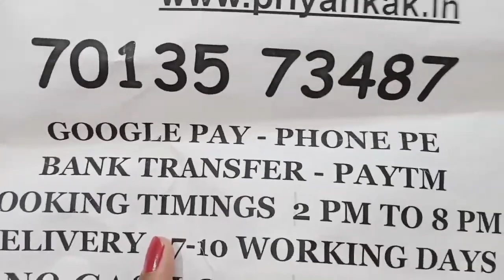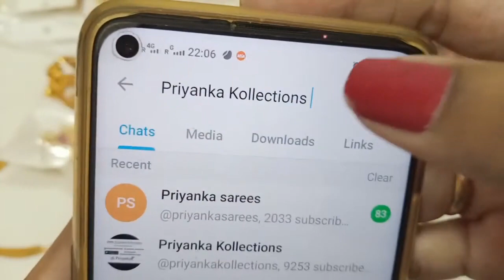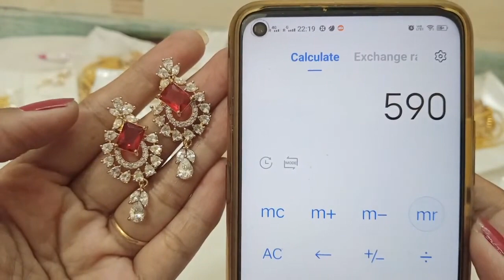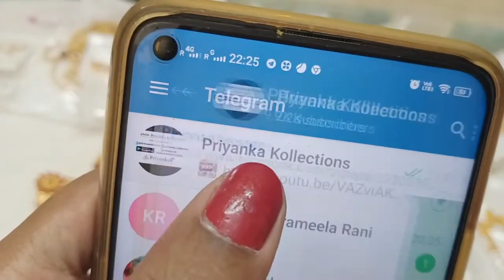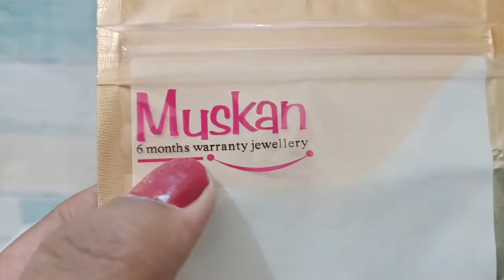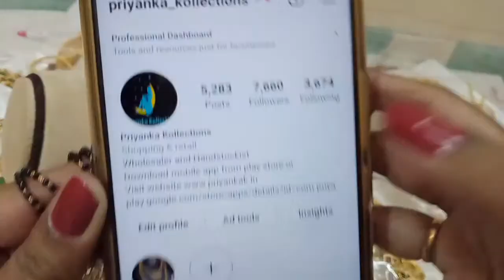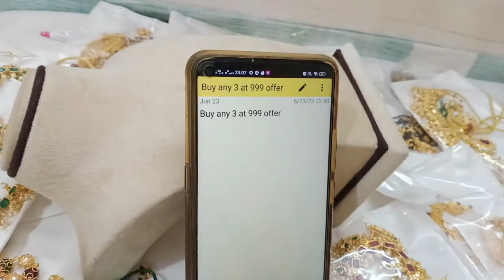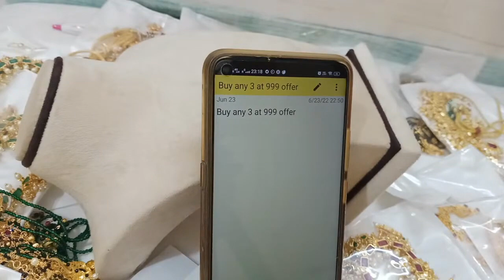🥳🥰 Biggest Offer Sale 🥰🥳 1 Gram Gold Necklace Earrings 🥰🥳priyankakollections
2.please check or ask for the  availability
3.No Negotiations ,Prices are  fixed
4.dispatch will be in one or 2 days
5.we will send the tracking number
6.you will receive in product 5 to 7 working days

(Ignore Tags)

1 gram gold|
1 gram gold price|
1 gram gold rate today|
price of 1 gram gold|
1 gram gold rate in india today|
1 gram gold price today|
1 gram gold jewelry|
1 gram gold today price|
1 gram gold cost|
1 gram gold jewellery tanishq|
1 gram gold earrings|
price for 1 gm gold|
1 gram gold mangalsutra|
1 gram gold jewellery online shopping cash on delivery|
1 gram gold chain|
1 gram gold ring price for girl|
1 gram gold coin price|
1 gram gold necklace|
1 gram gold bangles|
1 gram gold jewellery online|
1 gram gold maang tikka price|
1 gram gold coins|
1 gram gold jewellery wholesale|
price of 1 gram gold coin|
1 gram gold earrings designs with price|
1 gram gold temple jewellery online shopping|
1 gram gold necklace designs with price|
1 gram gold mangalsutra tanishq|
1 gram gold long mangalsutra designs with price|
1 gram gold mangalsutra in png with price|